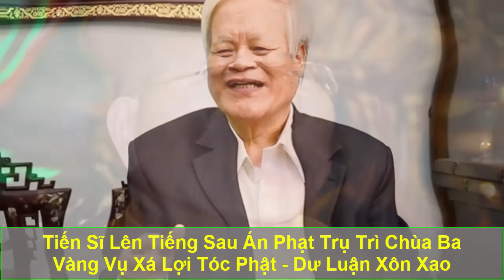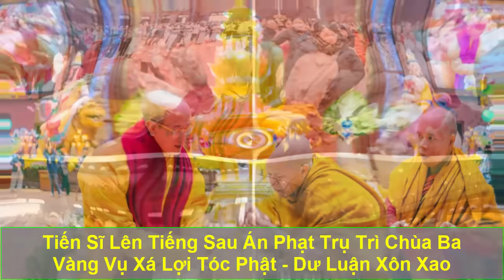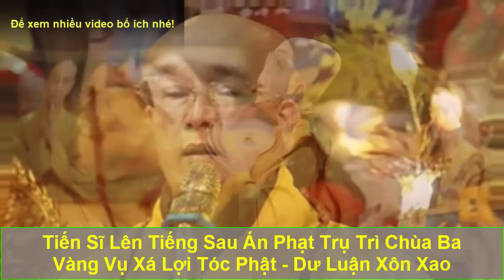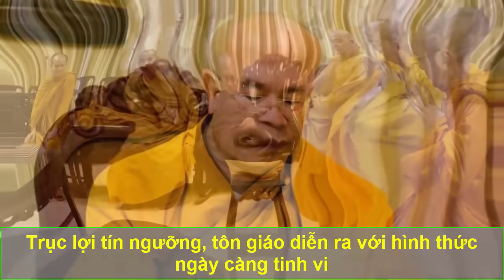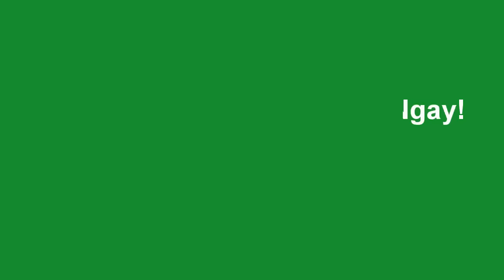Tiến Sĩ Lên Tiếng Sau Án Phạt Trụ Trì Chùa Ba Vàng Vụ Xá Lợi Tóc Phật - Dư Luận Xôn Xao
Ngoài việc nhận kỷ luật cảnh cáo, ông Thích Trúc Thái Minh - Trụ trì chùa Ba Vàng phải sám hối trước Thường trực Hội đồng trị sự.
Hội đồng Trị sự Trung ương Giáo hội Phật giáo (GHPG) Việt Nam vừa thông tri tới Hoà thượng Thích Trí Quảng, Pháp chủ Hội đồng Chứng minh kết quả kỷ luật ông Thích Trúc Thái Minh - Trụ trì chùa Ba Vàng (TP Uông Bí, Quảng Ninh) vì các sai phạm xảy ra tại ngôi chùa này.
Theo đó, Hội đồng Trị sư nhận định, các hoạt động trưng bày "xá lợi tóc Đức Phật" của ông Thích Trúc Thái Minh làm ảnh hưởng nghiêm trọng niềm tin Phật giáo, tín tâm của Phật tử về GHPG Việt Nam.
Ngoài việc nhận kỷ luật cảnh cáo, ông Trích Trúc Thái Minh phải sám hối trước Thường trực Hội đồng trị sự. Các hình thức kỷ luật này được thông báo tới tất cả Ban trị sự Giáo hội Phật giáo địa phương trên toàn quốc.